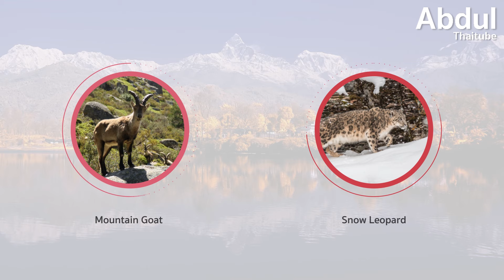10 ยอดเขาสูงที่สุดในโลก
เทือกเขาหิมาลัย (Himalaya) แนวเทือกเขาที่สำคัญของทวีปเอเชีย ประกอบไปด้วยยอดเขาสูงมากมาย สิ่งที่น่าสนใจคือ 10 อันดับยอดเขาที่สูงที่สุดในโลกนั้นล้วนแล้วแต่อยู่ที่เทือกเขานี้ทั้งหมด และวันนี้ AbdulThaiTube จะพาไปรู้จักกับยอดเขาสูงทั้ง 10 ลูกนี้กันครับ

00:00 10 ยอดเขาสูงที่สุดในโลก
00:28 อันดับ 10 ยอดเขาอันนะปุรณะ 1
02:03 อันดับ 9 ยอดเขานังกาปาร์บัต
03:10 อันดับ 8 ยอดเขามานาสลู
04:16 อันดับ 7 ของโลก
05:25 อันดับ 6 ยอดเขาโชโอยู
06:35 อันดับ 5 ยอดเขามาคาลู
07:48 อันดับ 4 ยอดเขาลอห์ตเซ
08:54 อันดับ 3 ยอดเขากันเจนชุงคา
10:15 อันดับ 2 ยอดเขาเคทู
11:50 อันดับ 1 ยอดเขาเอเวอเรสต์